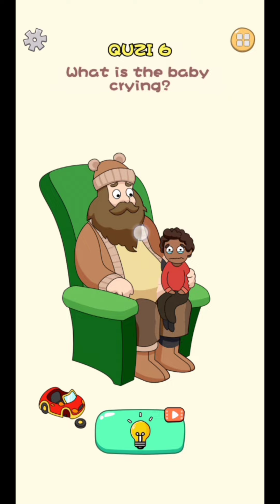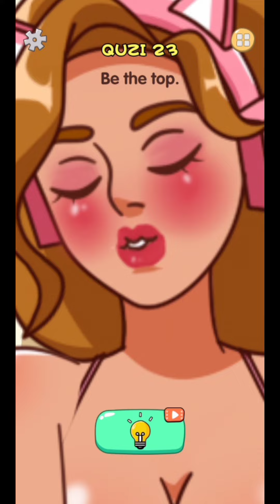DOP Brain Out - EOP puzzle level 1-50 | erase one part rock paper scissors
Think you’re smart? Then delete or draw one part! 🤯

Your eraser or pencil is the key to unraveling the hidden mysteries in this thinking game🔍

🌿 Why should you choose DOP Brain Out - EOP Puzzle? 🌿

💥 Just touch and drag finger to erase and see what lies behind it or to draw the new thing

💦 There’s no penalty for failure in games DOP.

🌤️ Unexpected humorous pictures will make your day!

👉🏻You need to use your imagination as well as your brain to solve these mysteries. Each level is a brain teaser. It's up to you. Come and experience these joys for yourself!